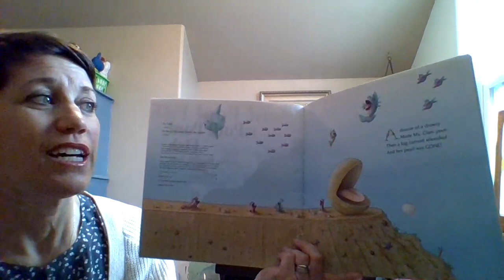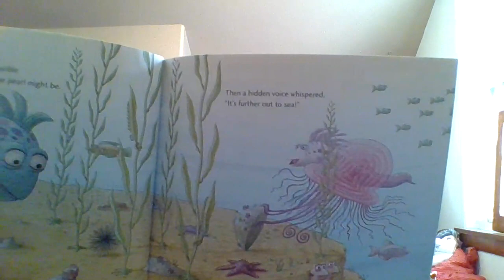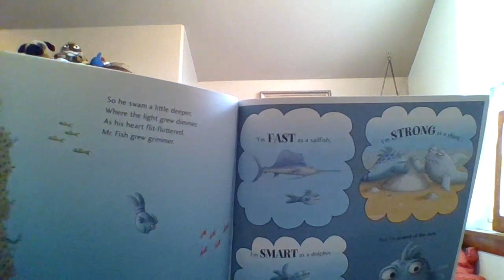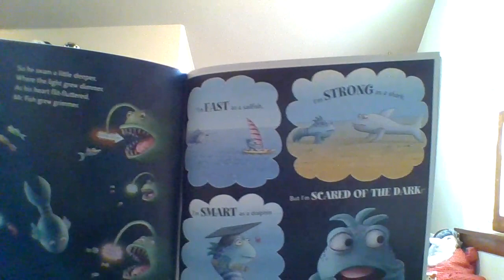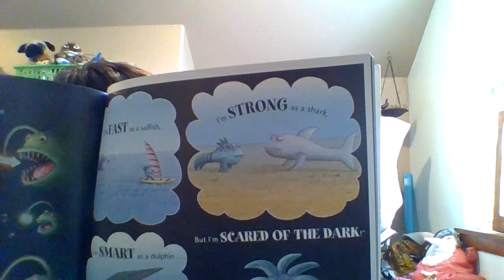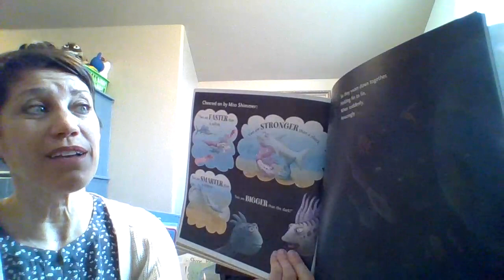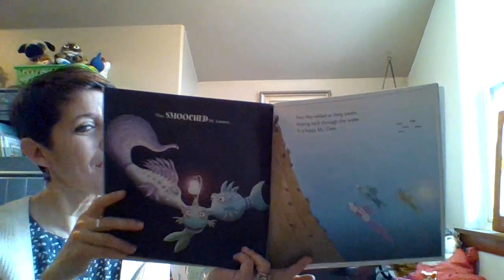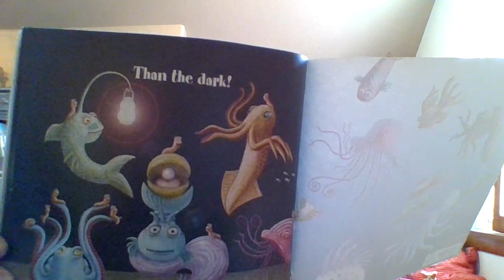Kindergarten Readers Workshop - Read Aloud of Pout Pout Fish in the Big, Big Dark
Read Aloud of Pout Pout Fish in the Big Big Dark by Deborah Diesen.  Includes questions about rhyming and attention to thinking within the text.